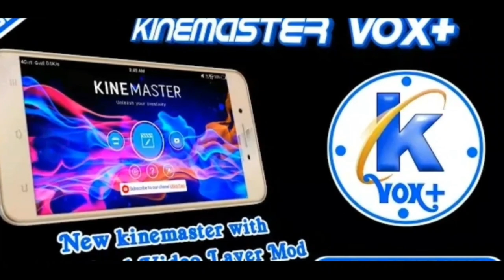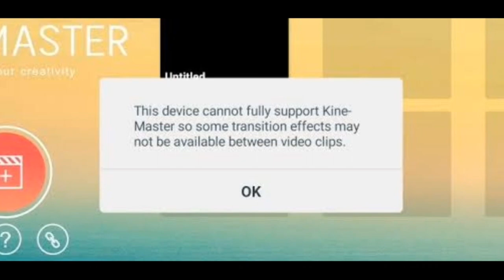Kinemaster এর বড় ৫টি সমস্যার সমাধান! 5 big problems in kinemaster| Export Problem solved | TP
Other music credit
LAKEY INSPIRED